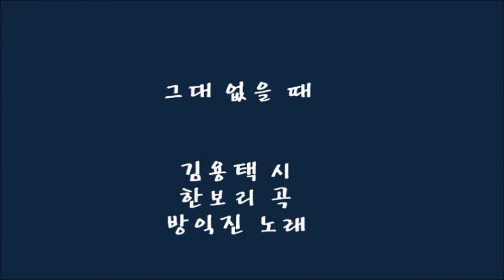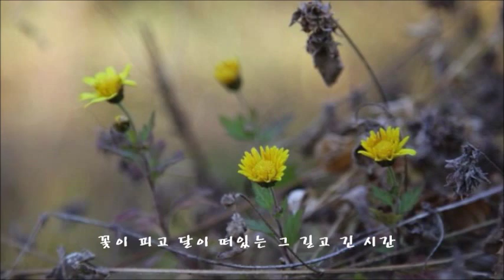그대 없을 때 / 방익진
그대 없을 때

                       김 용 택 / 시​

                          한 보 리 / 곡​

                       방 익 진 / 노래

 그대없이는 나 없는지

 그대 없을 때 알았습니다

 그댈 기다리는 동안

 바람이 불고 새가 울었습니다

 바람 부는 그 길고 긴 시간

 그댈 기다리는 그 길고 긴 시간

 달이 뜨고 꽃이 피고

 달이 뜨고 꽃이 피었습니다

 꽃이 피고 달이 떠있는

 그 길고 긴 시간

 꽃은 이미 그리 더디나 지고

 둥근달은 어찌 그리 오래 허공에 떠 있는지

 그대를 기다리는 그 길고 긴 시간

 그대 없이 나 없는지

   김용택 포엠송 .. 사 랑.. 시를노래하는 달팽이 2005년​ 가을